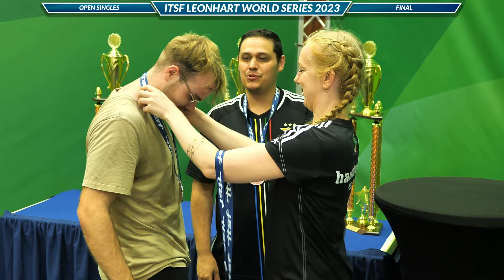Leonhart World Series 2023 - Open Singles Final - Droese v Spredeman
Leonhart World Series 2023 in Oberthal